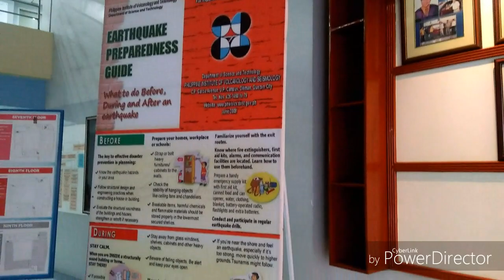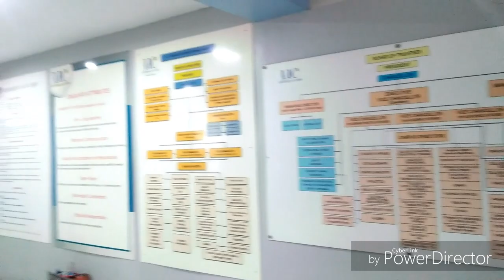SCHOOL TOUR! PROJECT (University of Cebu-Banilad)VLOG#23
abangan next Videos and vlogs ko!